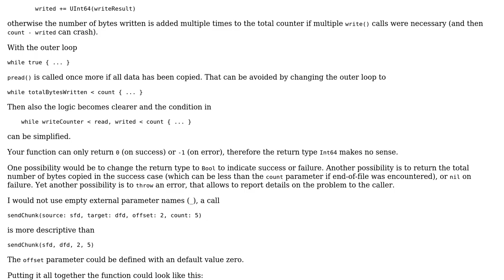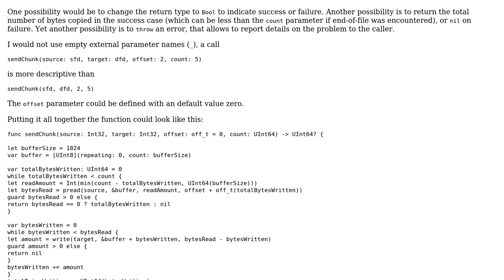Writing a chunk of a file to a socket in Swift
With thanks & praise to God, and with thanks to the many people who have made this project possible! | Content (except music & images) licensed under CC BY-SA | Music | Images & others | With thanks to user Martin R user janos user Franco and the Stack Exchange Network Trademarks are property of their respective owners. You are responsible for your own actions.